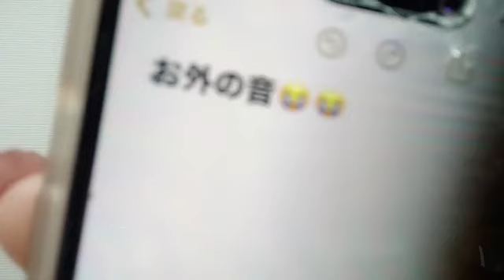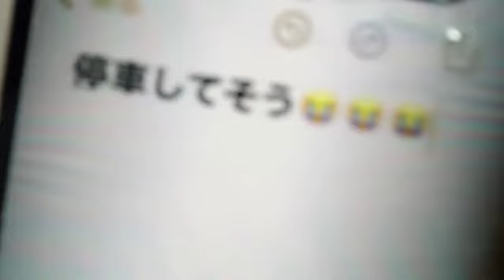2024年04月10日11時49分06秒 橋本 陽菜 AKB48 Haruna Hashimoto